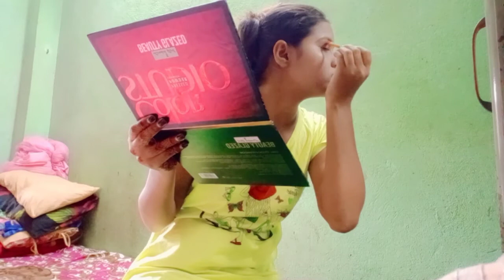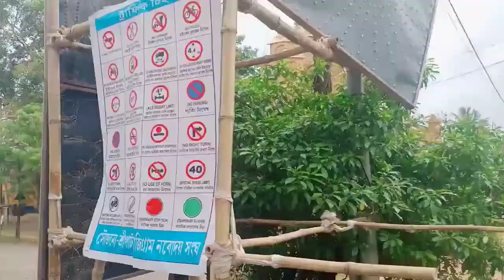শুভ অষ্টমীর Vlogs/ অষ্টমীর Vlogs video/ PT Vlogs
শুভ অষ্টমীর Vlogs
অষ্টমীর সকালের vlogs video

অষ্টমীর makeup look
 PT Vlogs
Vlogs